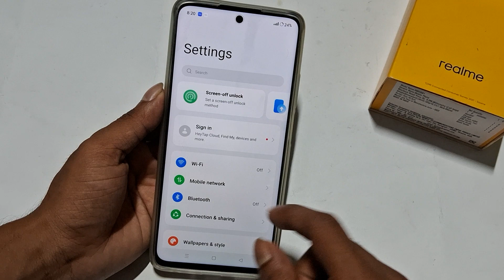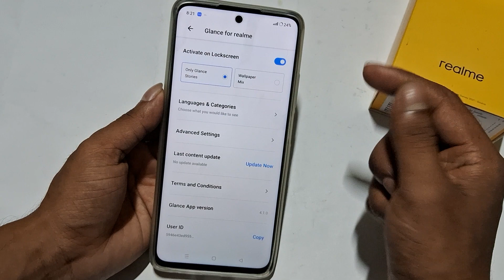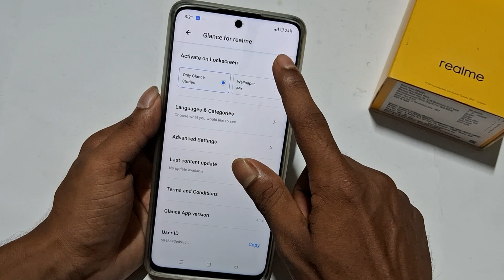Realme 11x 5g wallpaper automatic change, lock screen wallpaper auto change realme Realme 11